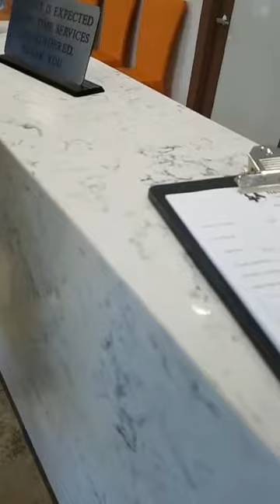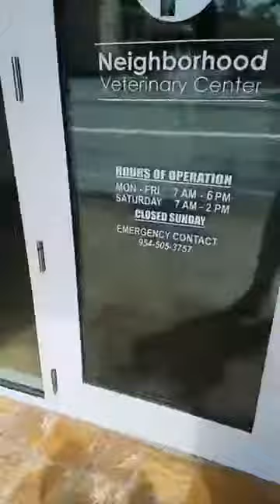Linda's at the vet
**Warning Extremely Graffic! EMERGENCY!!! URGENT!!! We need to save this girl NOW!!! We are on our way!
100 + Abandoned Dogs Of Everglades Florida
You can call in a donation directly to the hospital if you like as well.
Florida Department of Agriculture CH36663100 plus Animal Rescue Inc.300 E Oakland Park Blvd. #401 Wilton Manors Florida 33334
Consumer information for 501c3 Charities as required by The Dept of Agriculture
A COPY OF THE OFFICIAL REGISTRATION AND FINANCIAL INFORMATION MAY BE OBTAINED FROM THE DIVISION OF CONSUMER SERVICES BY CALLING TOLL-FREE, WITHIN THE STATE, 1-800-HELPFLA, OR VIA THE INTERNET REGISTRATION DOES NOT IMPLY ENDORSEMENT, APPROVAL, OR RECOMMENDATION BY THE STATE